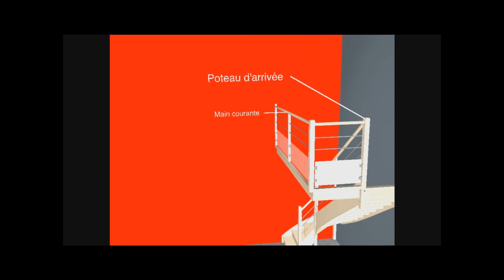Installation et lexique d'un escalier Oéba/Bellier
Montage 3D d'un escalier Oéba/Bellier
Lexique des éléments principaux d'un escalier